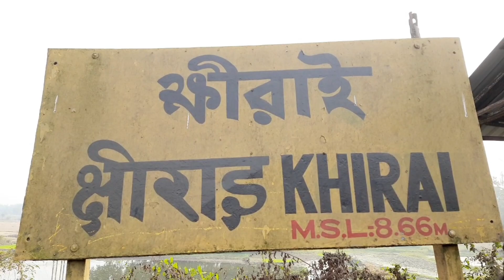🌹ক্ষীরাই ভ্রমণ 🌷 One day tour at Khirai🌸🌼 এসে যা ঘটল 😱😱🤔🤔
Full details of khirai tour🤟🤟🤟🤟 must watch